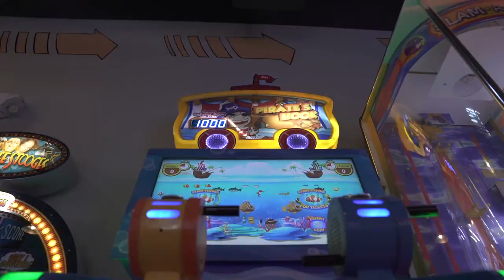Fourth Dimension Fun Center - Arcade Games & Redemption Center